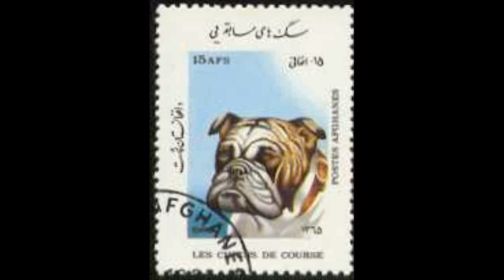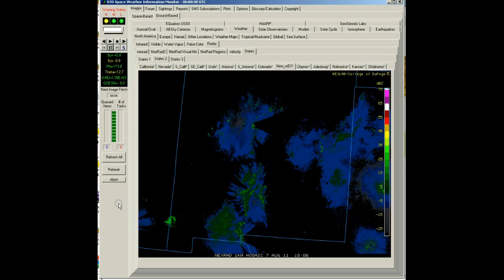NexRad II - State of New Mexico - Detail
NexRad II - State of New Mexico - Detail.avi